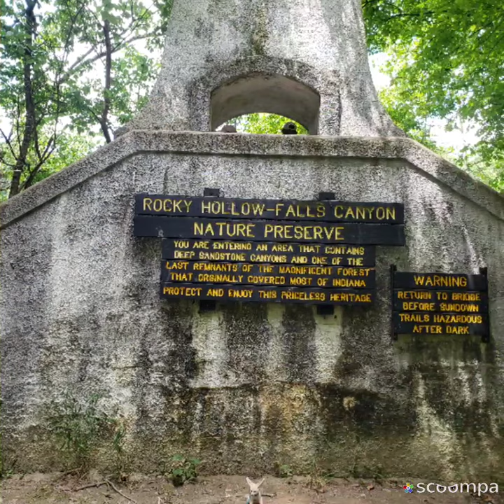Fennec Fox Playing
Ari the Fennec Fox